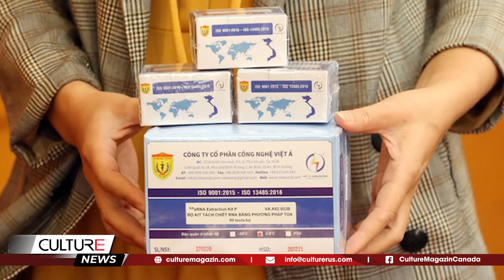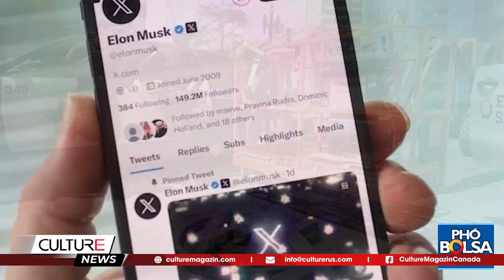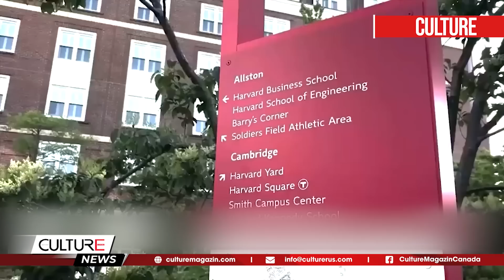🔴 Fed tăng lãi suất lên cao nhất 22 năm; World Cup 2023 | TIN TG TỐI 26/07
🔴 TIN TG TỐI 26/07: Fed tăng lãi suất lên cao nhất 22 năm; World Cup 2023

Tin Thế Giới:
- Fed tăng lãi suất lên cao nhất 22 năm
- World Cup ngày 7: Nhật và Tây Ban Nha đủ điểm vào vòng trong, Canada đầu Bảng B
- Tuyển nữ Việt Nam đủ lực lượng mạnh nhất cho trận gặp Bồ Đào Nha
- Quan chức Việt Nam đầu tiên hầu tòa vụ Việt Á
- Đại học Harvard bị điều tra
- Nga có thể sắp phong tỏa Biển Đen